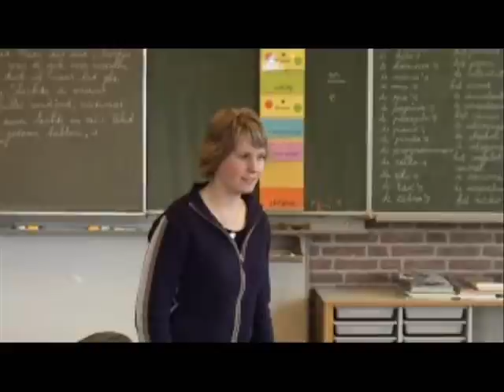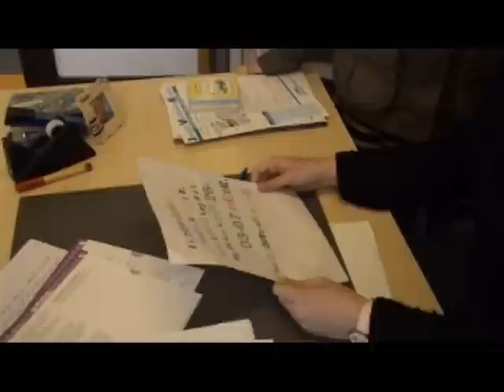De ontvoering in Aartswoud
Robin is een jongetje van 12. Op een dag komt er iemand in zijn klas en ontvoert hem. Hij vraagt 50.000 euro losgeld. Benieuwd hoe het afloopt?